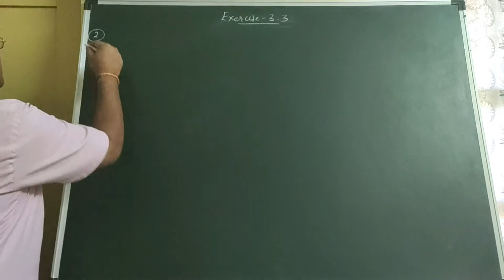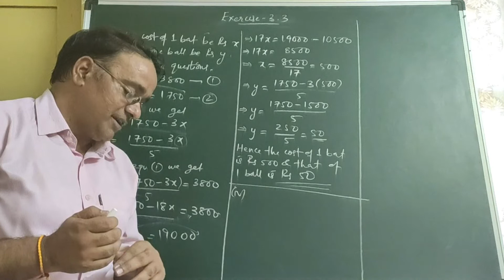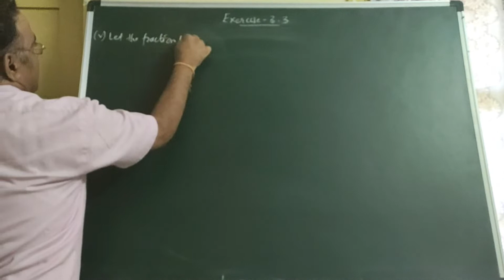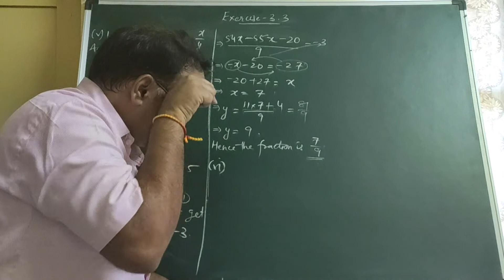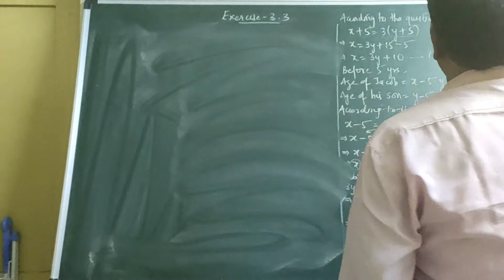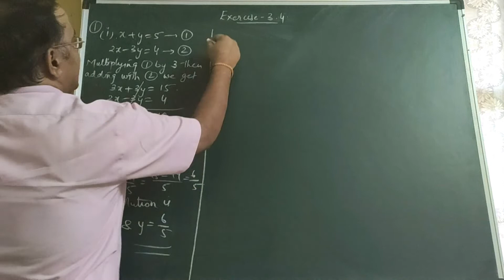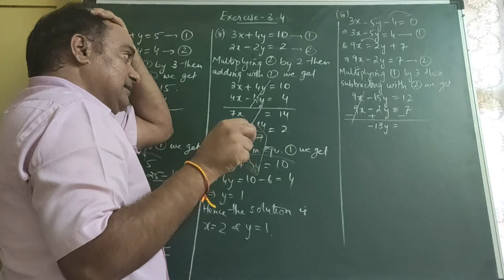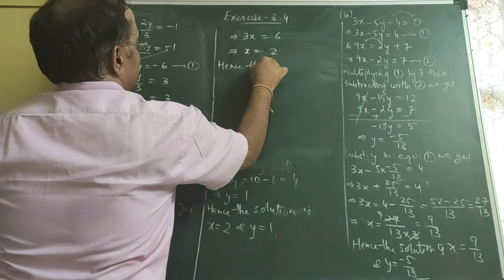CBSE(NCERT) Class X Chapter-03 Pair of Linear Equations in two variables Session 05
NCERT Exercise 3.3 remaining questions
Elimination method to solve a pair of linear equations in two variables
NCERT Exercise 3.4 Q1

CLASS X
Maths Class X Question Bank